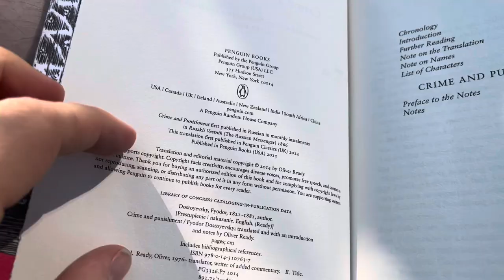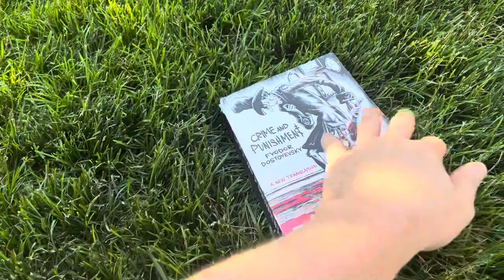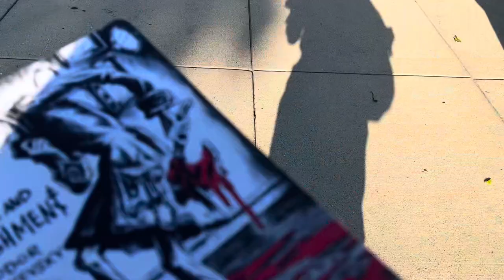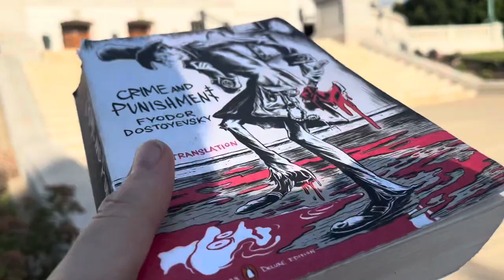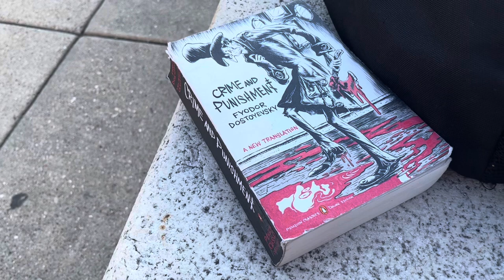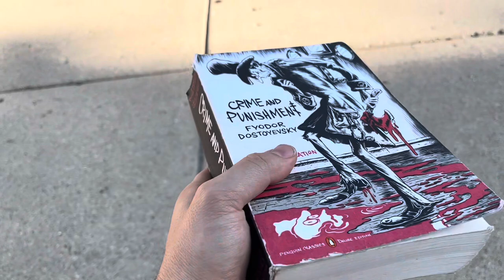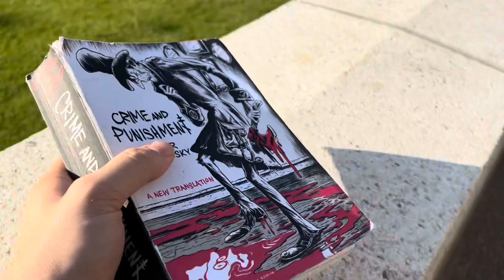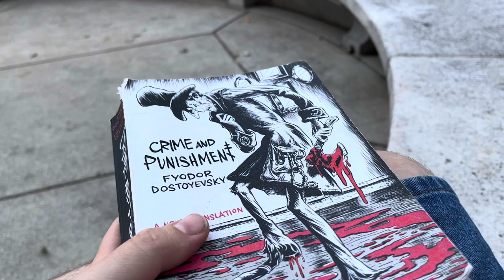My First Time Reading Crime and Punishment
Loud wind sounds + having to admit you don’t read long books so good = tough video to make … but it is a beautiful day today which Is encouraging. And for some reason all I really felt compelled to do was photograph this black white and red book against some bright green grass in some evening sunlight - enjoy! Have a good day of reading, comment if you want